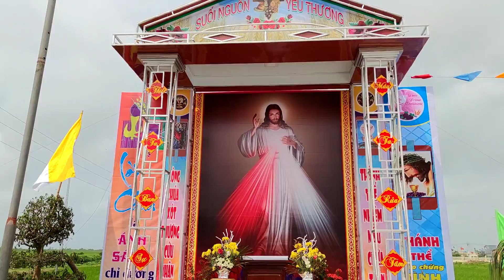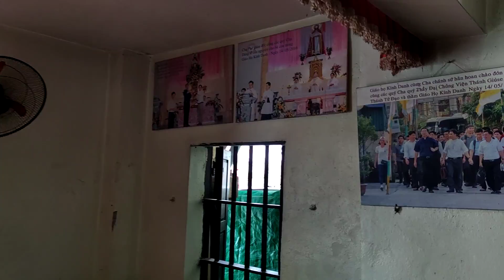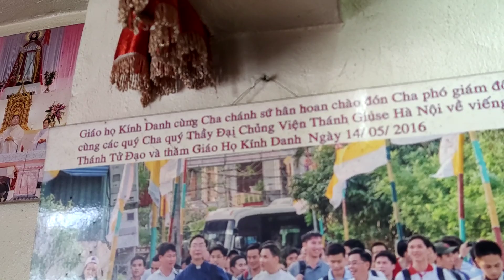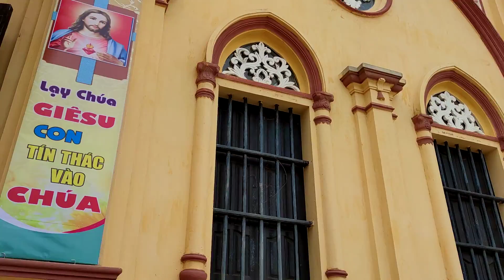Nhà Chúa Nguy Nga Thánh Đường Giáo Xứ Kính Danh Giáo Phận Thái Bình